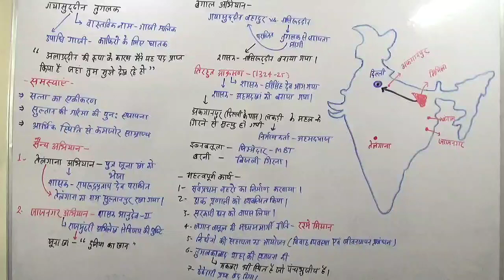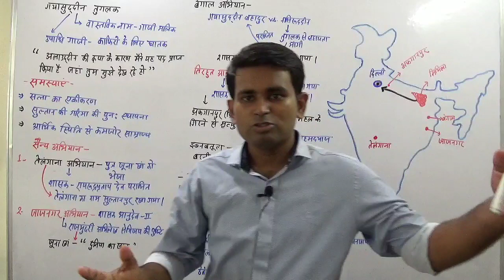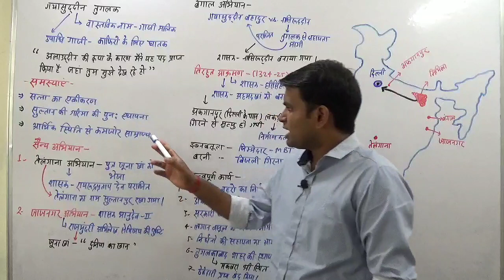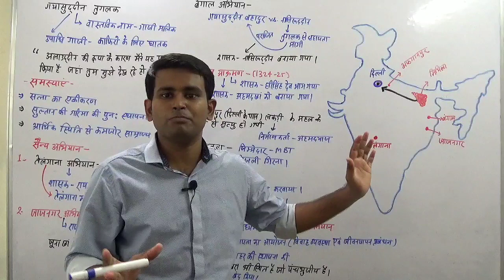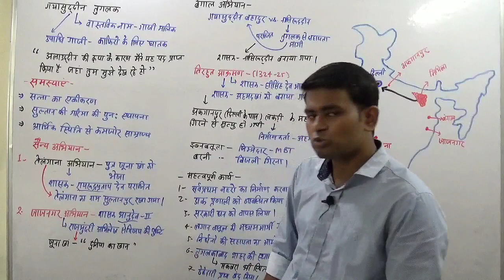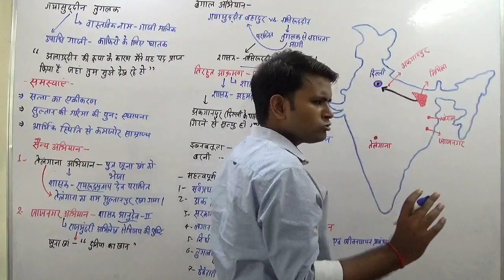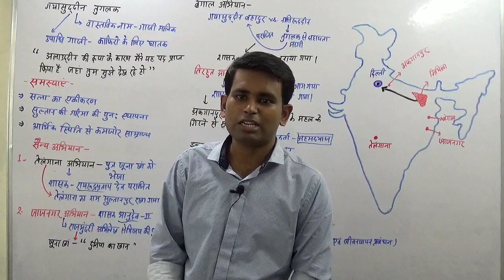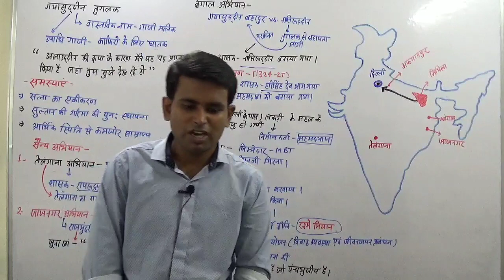Medieval History (तुगलक वंश) || गयासुद्दीन तुगलक